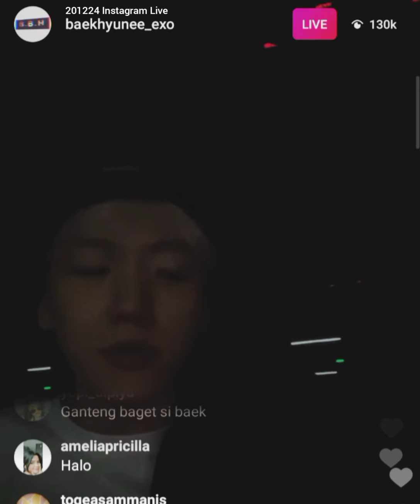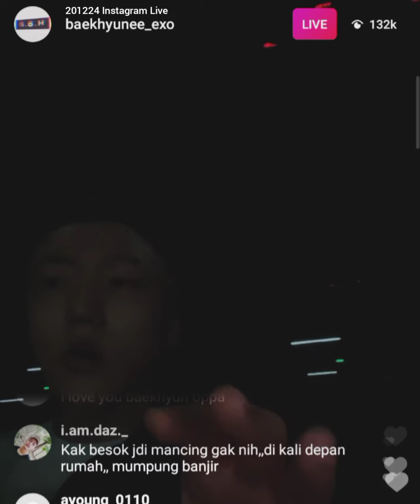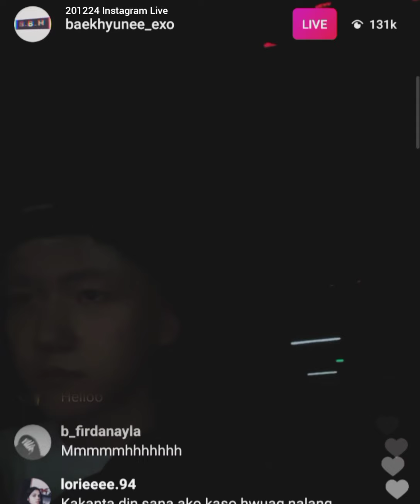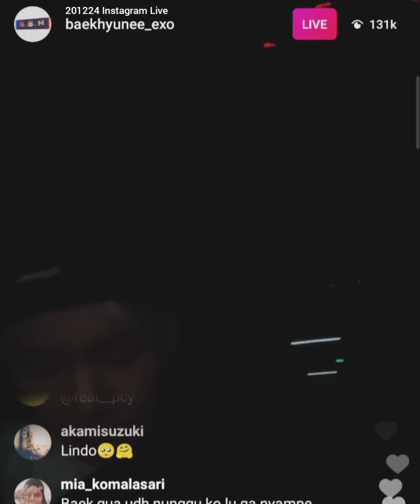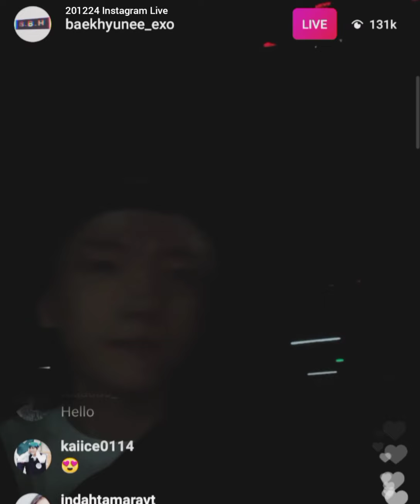201224 BAEKHYUN 'Unconditional Kismet' by Yoo Young Jin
Late night singing session with Baekhyun while driving home.